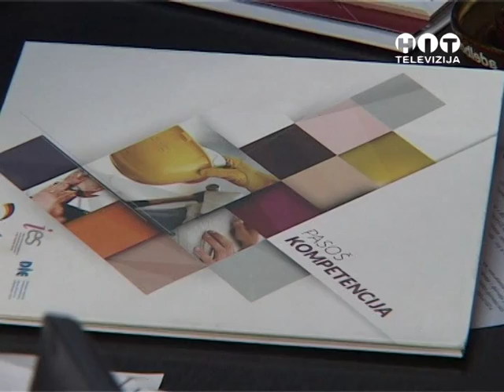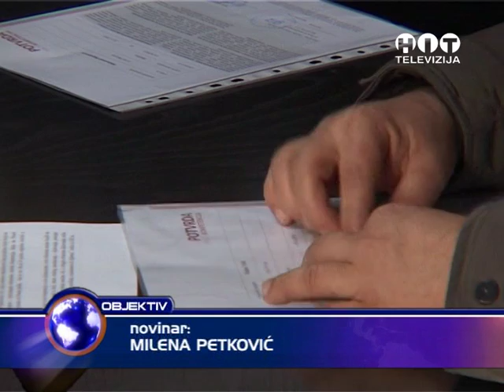OBJEKTIV BN pasosi kompentencije RTV HIT